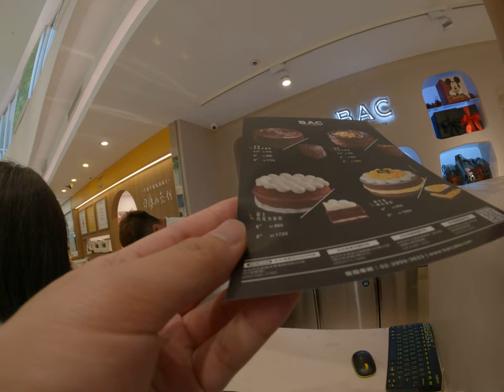高級濃稠巧克力蛋糕品鑑，台北生日蛋糕推薦，百分百巧克力組成的尊榮味蕾享受！